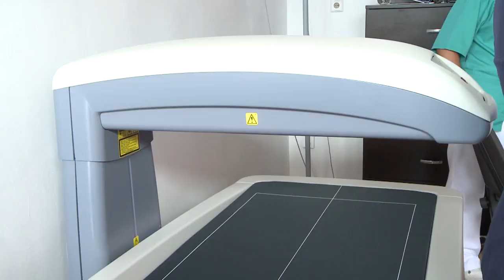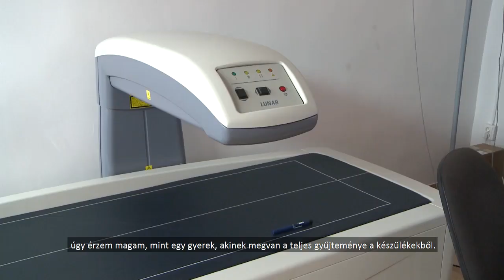Magas szintre emeljük az egészségügyi szolgáltatást Hargita megyében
Csontsűrűségmérő készüléket szereztünk be a 🏥 csíkszeredai kórháznak, ami egyedülálló szolgáltatás egy megyei kórházban.
💪Teljesítjük ambiciózus terveinket, biztonságos, egészséges megyét építünk❗️ A legfontosabb célunk, hogy Hargita megyéből senki ne kelljen elutazzon 🩺orvosi ellátásra.
Regionális klinikává fejlesztjük a Csíkszeredai Megyei Sürgősségi Kórház/Spitalul Județean de Urgență M-Ciuc-at, folyamatosan bővítjük az eszköztárat és a szolgáltatásokat.